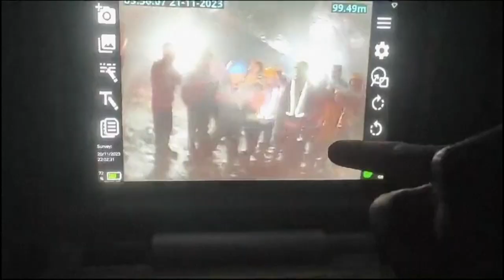Fast under marken – här får de mat via rör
Räddningsarbetare har lyckats nå de instängda arbetarna i Indien med långa rör. De 41 männen har suttit fast sedan den 12 november.